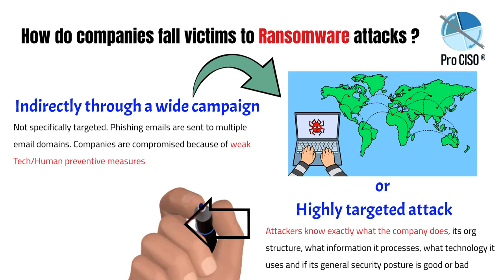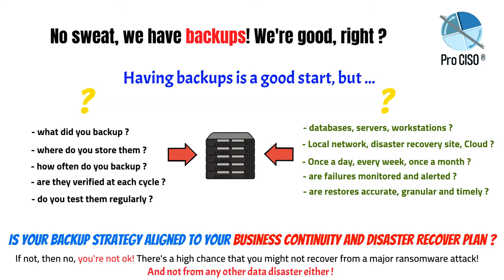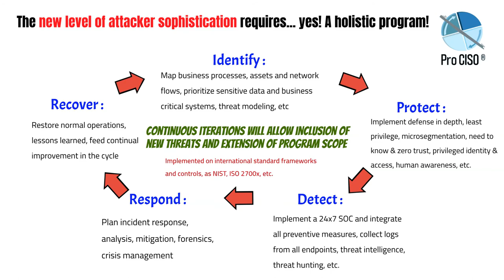Backups won't stop these new sophisticated Ransomware attacks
Ransomware attacks are more sophisticated, even a good backup strategy isn't sufficient anymore. Pro CISO® can help companies to implement a ransomware readiness program, blended into their cybersecurity strategy.